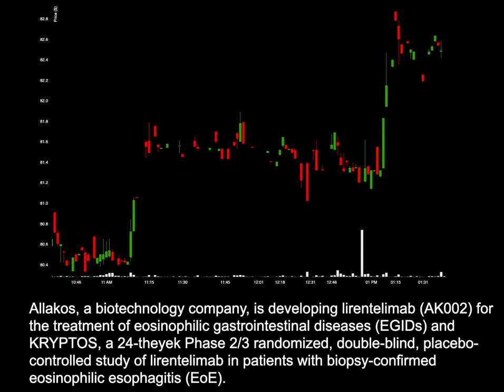NEWS: ALLK Misses On Phase 3 Data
News for ALLK: ALLK Misses On Phase 3 Data